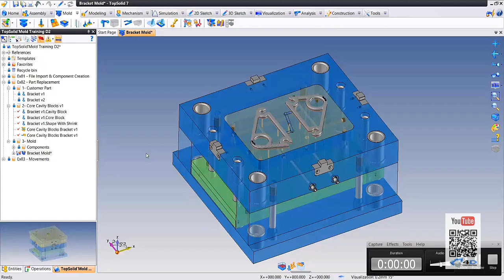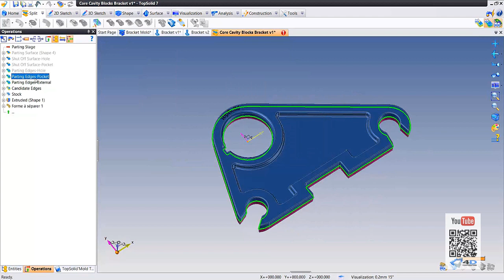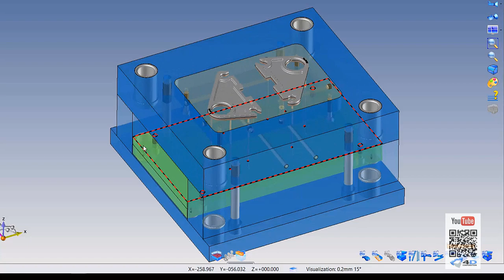TopSolid'Mold 7 : Part Replacement